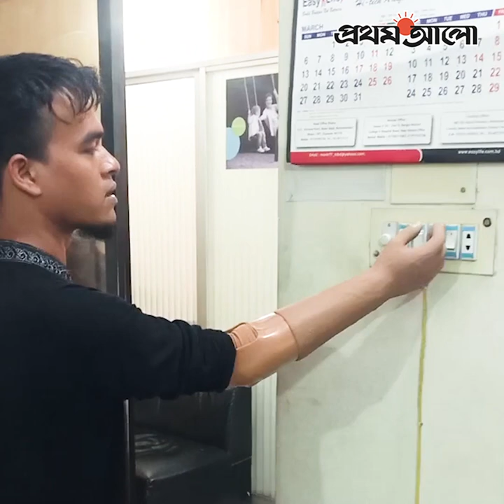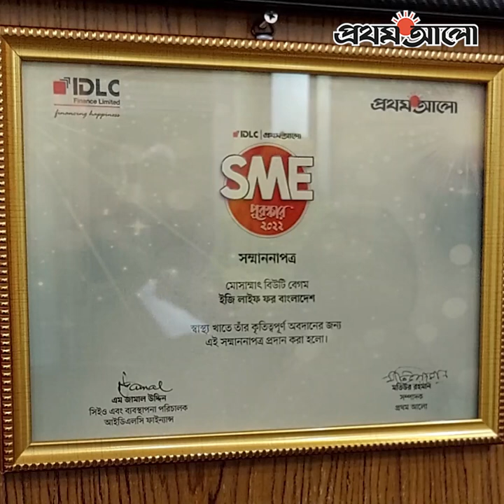কৃত্রিম হাত-পা সংযোজনে বিউটির হাসি | Prosthetics